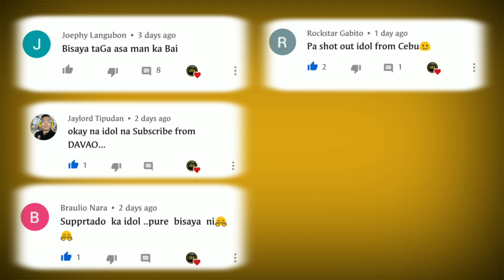PATUNAY kung gaano KATIBAY si DINAMITA Marquez, BUMAGSAK pero BUMANGON at kinawawa ang kalaban!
DIMATA Marquez BUMAGSAK, BUMANGON at kinawawa ang mala Arturo Gatti na kalaban!